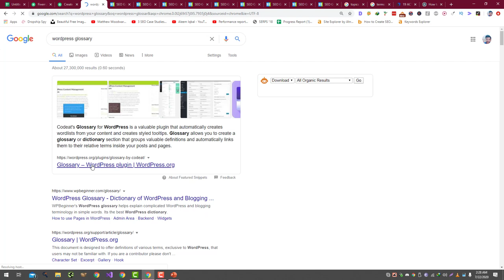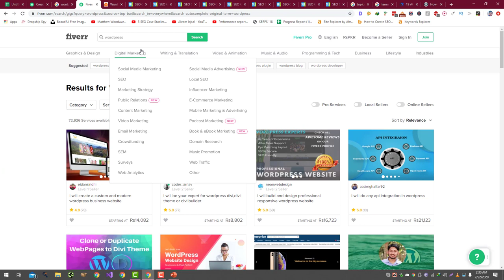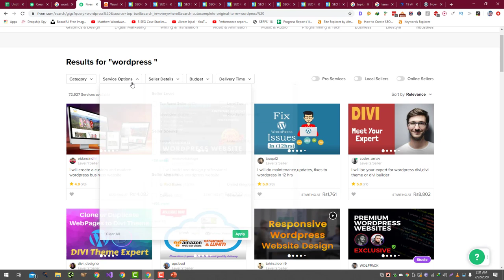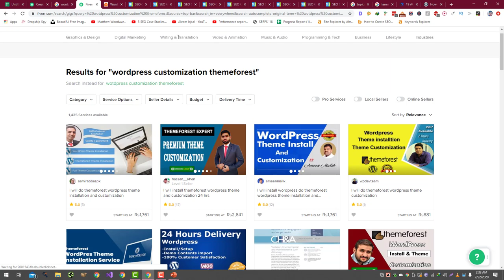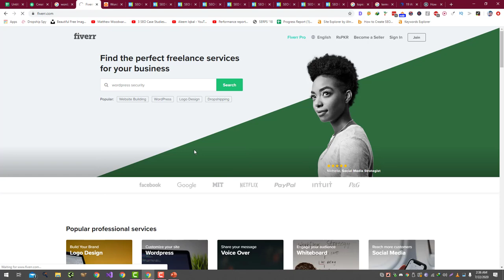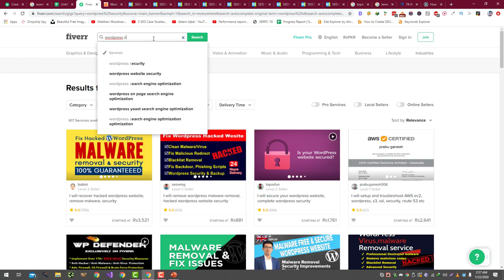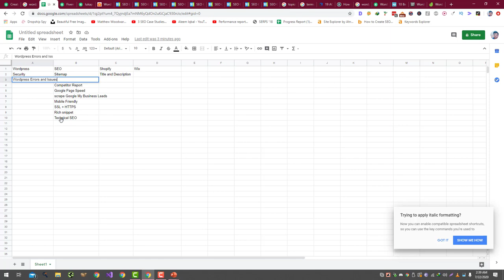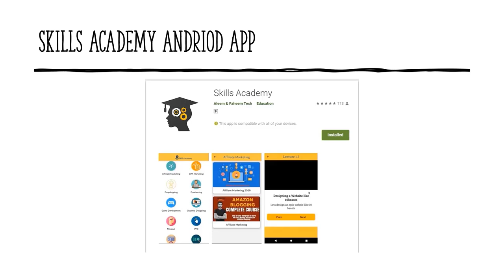Researching WordPress Profitable Gigs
To research WordPress profitable gigs, you can follow these steps:

Identify your target audience: Determine who your target audience is and what types of WordPress services they are likely to be interested in.

Research demand: Use tools such as Google Keyword Planner to research the demand for different types of WordPress services. This can help you identify which services are in high demand and potentially more profitable.

Analyze competitors: Look at the gigs offered by other WordPress freelancers and analyze their pricing, the services they offer, and their level of success. This can give you an idea of what types of gigs are currently in demand and how you can differentiate your offerings.

Determine your pricing: Set your prices based on the demand for your services, your level of expertise, and the competition. Be sure to consider the time and effort required to complete each gig, as well as any additional costs you may incur.

Create a compelling gig: Use a clear and descriptive title, attractive images, and a detailed gig description to make your gig stand out and attract buyers.

By following these steps, you can research and create profitable WordPress gigs on Fiverr. It's important to note that success on Fiverr depends on many factors, including the quality of your work, the demand for your services, and your ability to market yourself effectively.

💥💥Vieo Chapters💥💥
00:00 Universal SEO Tool
00:48 Building Dofollow Comment Backlink
03:50 Building Dofollow Forum Backlinks
14:32 Ending

This video includes: